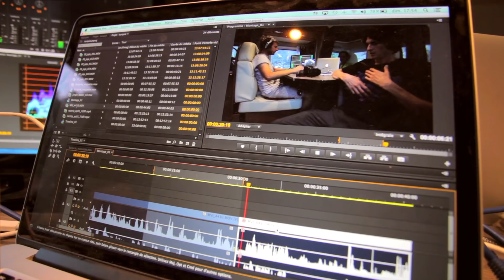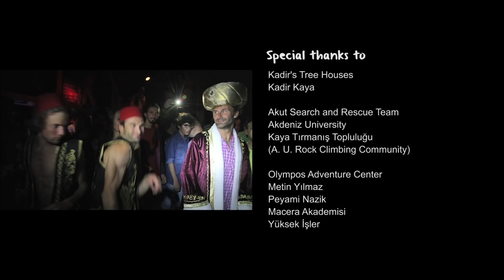Petzl RocTrip 2014 Ep6 - Olympos, Geyikbayiri, Citdibi - Turkey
From October 14 to 19, the 2014 Petzl RocTrip embalmed itself in mythology. By closing out the tour in the ancient region of Olympos, Turkey, it went all out for the grand finale. From deep-water soloing to the chimera's flame, by way of archeological marvels and nights at 150 bpm, RocTrippers played in perfect harmony with the earth, air, water, and fire!

*** Original Soundtrack ***
0:00 - 1:12 = Ricci Fat Cut "4° Turkish Dimension"
1:15 - 1:53 = Ricci Fat Cut "Istambul Express Beat"
2:22 - 3:41 = Vladimir Cellier "Alaturc" feat. MC Kebap
3:50 - 4:25 = Zikali "Chamjé Khola Intro"
4:35 - 6:06 = Mr. Igor Petiovitch "Aydin"
6:23 - 7:21 = Vladimir Cellier "Alaturc" feat. MC Kebap
7:23 - 7:33 = Degiheugi "The forgotten"
8:02 - 8:49 = Ricci Fat Cut "Number One" feat. Jondis
11:13 - 14:05 = Mr. Igor Petiovitch "Newtown Dub"
15:55 - 16:46 = Mr. Igor Petiovitch "Balkan Rooster"

Among the globetrotting climber community, the rumor started just a short time ago. "It's simply indescribable," the rare visitor to the area would say with a smile. In Geyikbayiri and Cidtibi, RocTrippers could not believe their eyes. "We went all gaga," exclaimed the four American Musketeers present. Yet Paul Robinson, Daniel Woods, Jon Cardwell, and Dave Graham had already seen their fair share of cliffs. "It's hard for photos to do the formations in Geyikbayiri justice; it's just something you have to experience in three dimensions. The cliff in Cidtibi has the greatest number and the longest tufas that we know of." This cliff is a rare pearl, even if the entire region isoverflowing with undeveloped potential.

Find more infos, photos and news about the Petzl RocTrip 2014 in Eastern Europe